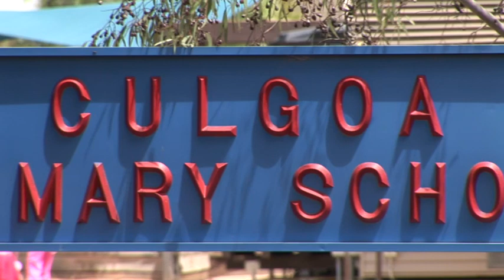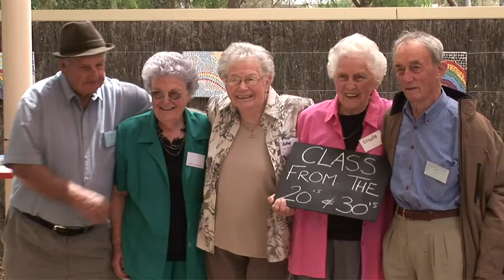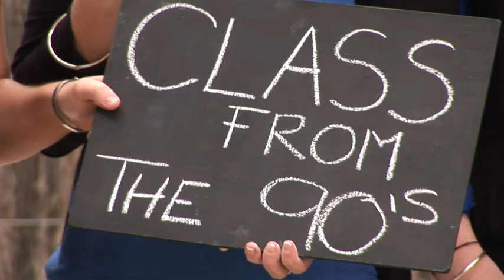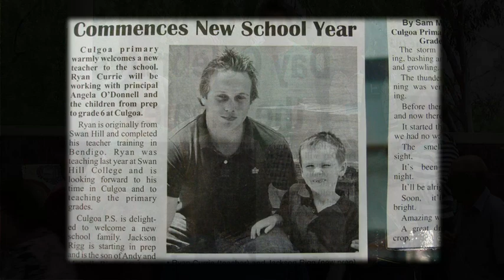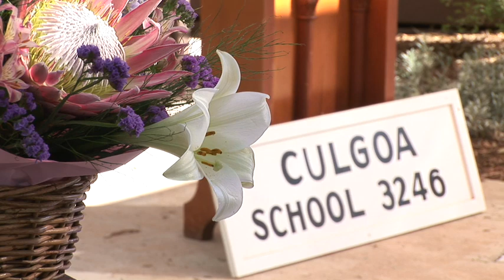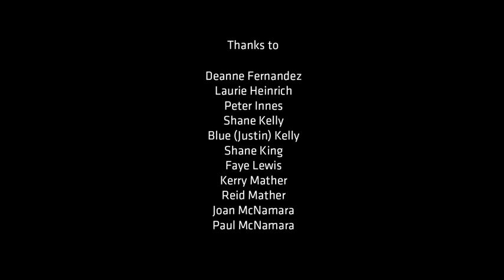ACMI in the Regions: Remembering Culgoa Primary School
The Culgoa Primary School closed its doors for the last time in December 2008, after over 100 years of service, due to the low student intake for the coming year. This film captures moments from a reunion organised to bring together students and teachers in celebration of times past. The town and its people are evidence of the strength and fragility of modern day living in small rural towns. The real, everyday struggles that farmers face and the heartbreaking decisions that families make, whether to stay and “tough it out” or move to a larger satellite town.